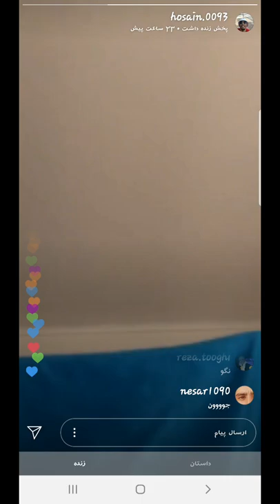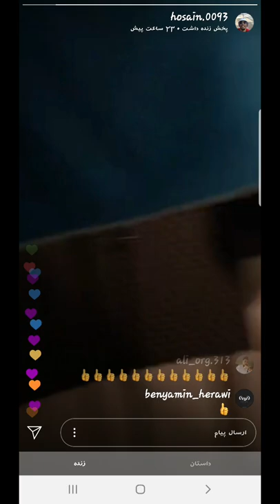Live freestyle 2019 Birthday ( Hosain 0093 )